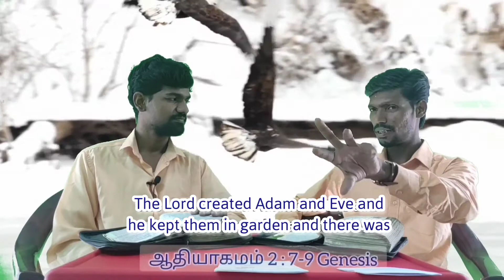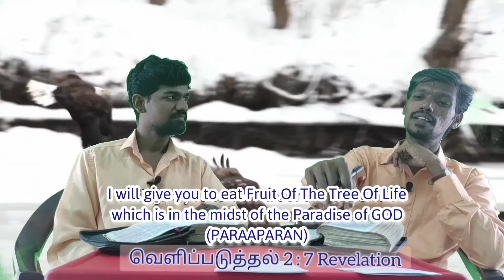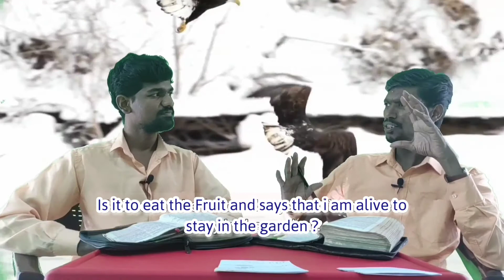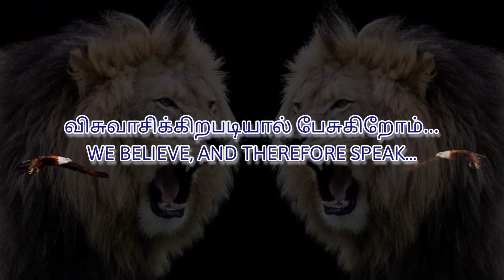Vedham Sollum Jeevavirutchaththin Kaniyum Adhigaaramum Yaarukku?(English subtitles)